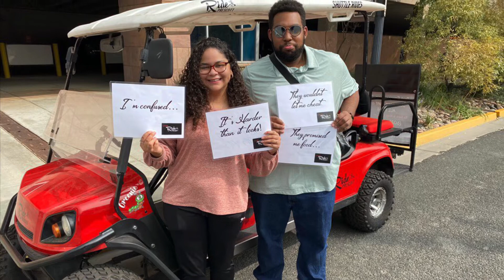Lost in Time Puzzle Ride, Prescott, Arizona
We took an escape room, mixed it with a golf cart, and put it on a golf cart!